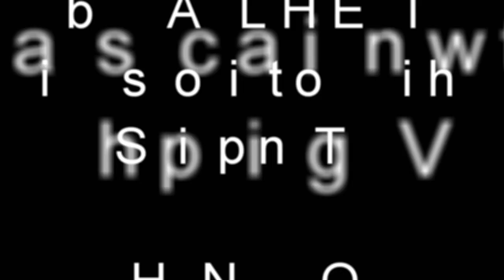THV ALERT arriving into ABP port of lowestoft 19/3/19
utility/buoy handling vessel alert heads back into lowestoft after developing a few problems.After arriving in the outer harbour she waits for the bascule bridge to raise and heads into the inner harbour.